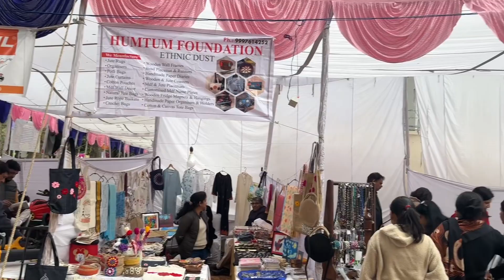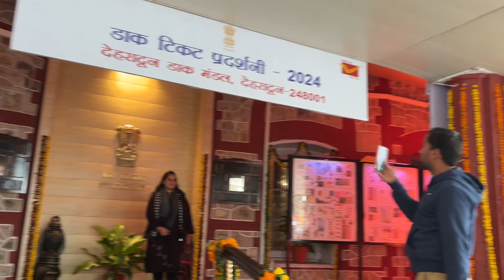Flower Exhibition|| Dehradun|| Raj Bhavan🏡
From 1st March 2024 to 3rd March 2024, there will be an Annual Flower Exhibition in Dehradun Rajbhavan. It is one of the most awaited and celebrated fare of the city. It displays the vivid culture of Uttarakhand, various jewellery, handmade crafts, handlooms etc. The numerous varieties of beautiful flora can be seen here during these three days. Pahadi culture, food 🥗 dress👗 and various plants are put up for display as well as sale. Sustainable development practices and techniques are taught, honey bee rearing and pure honey🍯 is sold. Pahadi dal and burash juice can be purchased. Witness the various beautiful variety of flowers here. love fun beautiful flowers trend india peace tulips rose fypシ゚viral